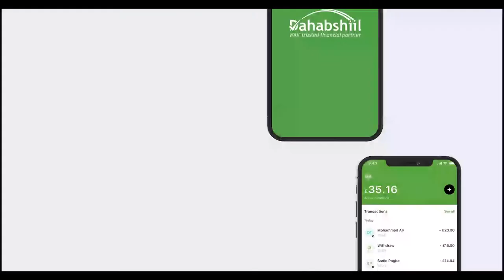Wasaarada Waxbarashada JSL oo xalisay macalimiin cabasho ugu tagay masuuliyiinta wasaarada...